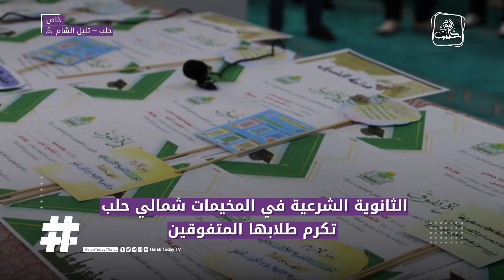تكريم الطلاب المتفوقين خلال الفصل الدراسي الأول في مدرسة الثانوية الشرعية بمخيمات ريف حلب الشمالي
أقيمت في تليل الشام شمالي حلب احتفالية تكريماً للطلاب المتفوقين خلال الفصل الدراسي الأول في مدرسة الثانوية الشرعية بالمخيمات

إعداد: منصور صبرة
تصوير: أيمن سويد
حلب – تليل الشام
عمر إبراهيم
مدير الثانوية الشرعية في تليل الشام
محمود صالح
 طالب في الثانوية الشرعية
محمد عبد العزيز